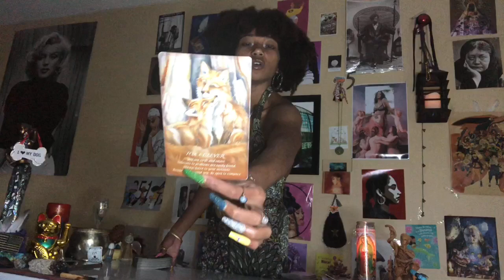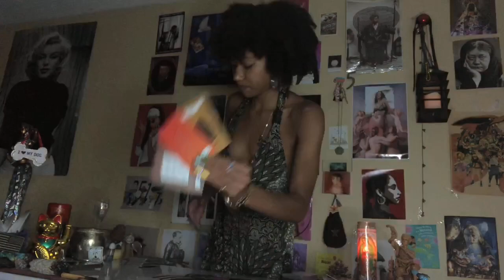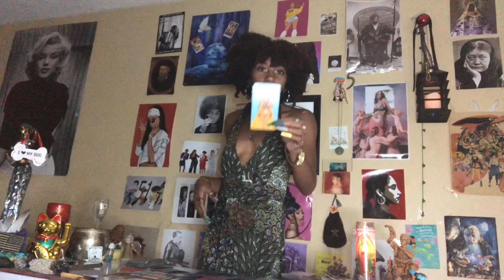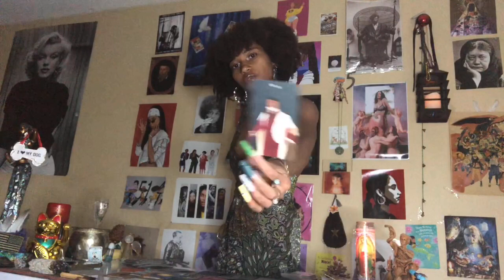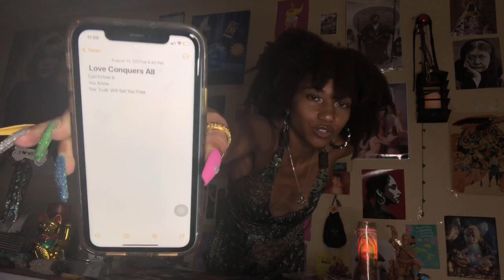OPHIUCHUS ⛎: The Truth Will Set You Free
🦋 BOOKINGS & SERVICES I PROVIDE:

🐇 Welcome to SIKIKSYD. My name is Sydney, and I am a Astrologer/Occultist/Medium/Psychic/Seer/Shaman/Witch. I connect to ancestors, Holy Guardian Angels, and Spirit Guides of the Light. I am Clairvoyant, Clairaudient, Claircognizant, and Clairsentient. My first vision was when I was 3 years old, and cut all my hair off 3 hours before 9/11 happened. I do Fire/Mirror/Water Scrying, Telepathy, Alchemy, Seer Activation, Numerology, Esoteric/Occult Knowledge, Voodoo, “Archangel”/Crystals/Minerals/Reiki Healing, Body Language Reading, Mediumship, Runes, Ego Renewal, Anthropology, Macumba, Astral Projection/Lucid Dreaming, Past-Life Regression, Ifa, Tarot, Gypsy Cartomancy, Soul - Retrieval, Astragalomancy, Palmistry, Candle Magic, Prophecy, Kabbalah, Tea Reading, Charms, White Light Protection, Celtic/Kemetic/Loa/Greek/Tantric/Norse/Psycho - spiritual/Holistic Psychology/Theosophical Studies, Biorhythm, 13 - Sign Galactic/Hindu/Medical Astrology, Automatic Writing, Soul-Retrieval, Pow - Wow, Mythology, Colorology, Galactic Ancestry, Shamanism, Starseed Ancestry, Kundalini DNA Activation, Chakra Cleansing, and Sacred Geometry. I move between Earth, Heaven, & The Underworld. I study Alkaline Science, Alternative Medicine, Biology, and Medical Marijuana Healing. I enjoy painting, sketching, swimming, playing piano, trombone, and volleyball. I speak English, Ibibio, and Pidgin.